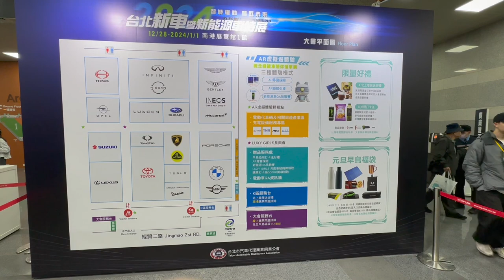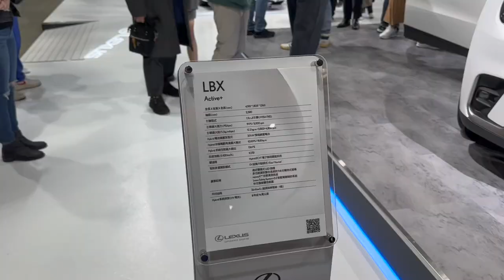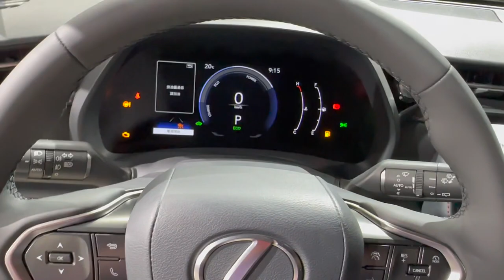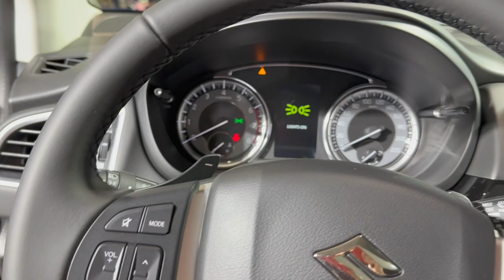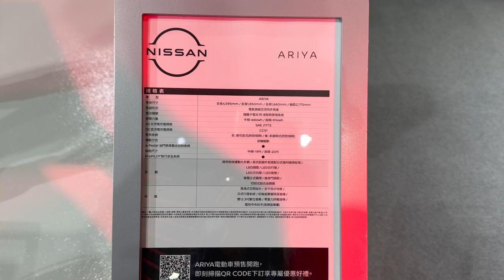台北新車暨新能源車特展 沉浸拍攝 2023年12月28開始展出 台灣最熱門 最有話題的汽車展覽 沉浸拍攝 台北汽車大展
（2）Hiio

台北新車暨新能源車特展  2023年12月28～2024年1月1日 人山人海的超熱汽車展 ，精彩新車通通在影片裡，千萬不要錯過！

讓Max帶您看看桃園台灣最新最熱的展覽
適合親子互動的好去處，有什麼好玩的通通看的到

「讓在桃園居住5年的Max」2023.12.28 ➡️ 沉浸式拍攝
Max沒有業配，沒有收廣告費，只單純分享給正煩惱休假那裡好玩的無聊人們

透過實拍讓你了解台灣真實的休閒娛樂